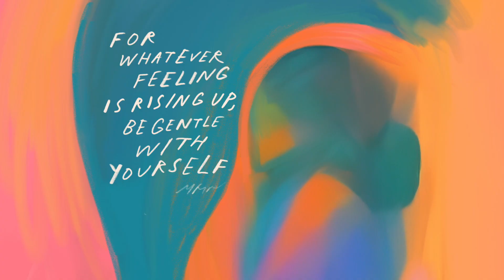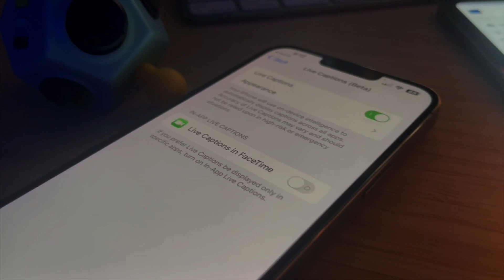Meet the Artist | Morgan Harper Nichols | Art as Communication | Black Autistic Woman Artist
Meet the Artist: This video has been in the works for over 5 years: In 2017, I was stressed out about not having a steady income, and I had just been dismissed by my doctor after asking for a referral to see an autism specialist. 4 years later, at the age of 31, I was diagnosed with autism, ADHD, and Sensory Processing Disorder, but in the meantime, I began practicing to work out what I was struggling with through art and began creating more than ever. In short, making art allowed me to breathe and communicate, and it continues to do so. It assisted me in finding a way to communicate after years of masking and failing to communicate as others did.

This is a video about my process of learning to see "Art as Communication." I make art in a variety of ways, not just because I'm creative, but because I believe that art can be one of many legitimate ways to communicate, tell stories, share ideas, and make connections between people.

I began working on this video to have something for a new website for my art prints that I'm launching soon, and I'm very proud of it!

This video was edited by me and includes footage from me, as well as clips from Thomas Ventura and Erin Morgan Taylor. I finally put these clips together into a video. Zac Rosen recommended "Celestial Walkers" by Lama House . Thank you to everyone who has contributed to this journey. Thank you very much! Morgan